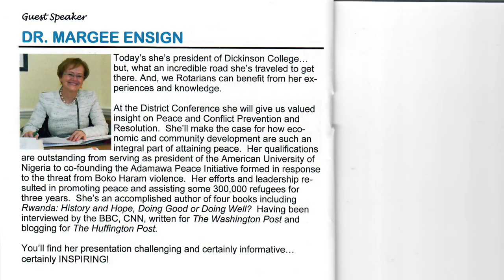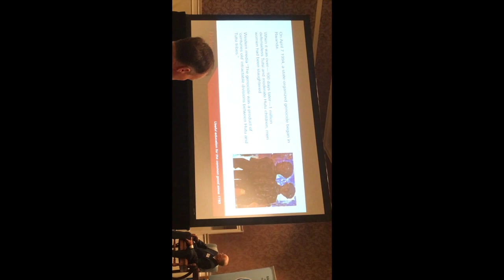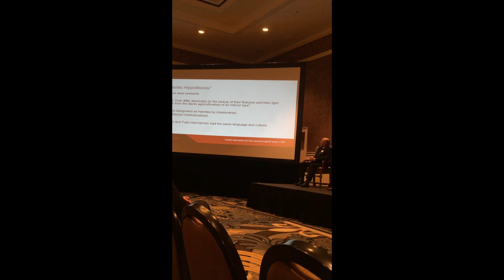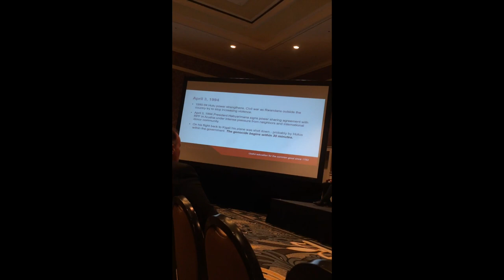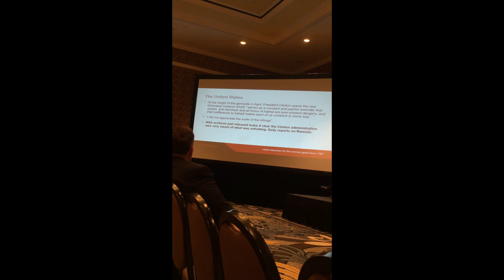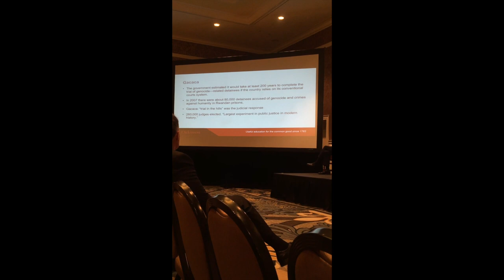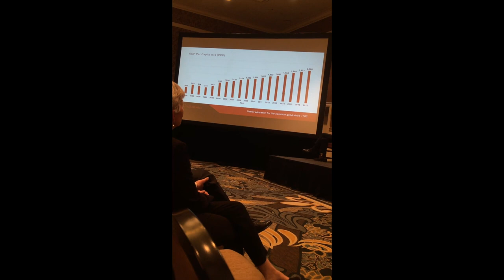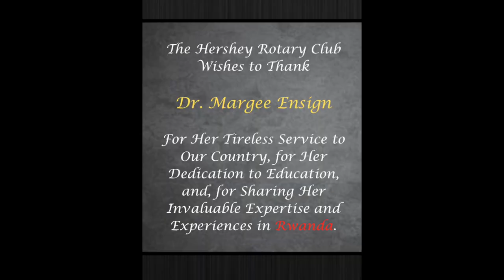Dr. Margee Ensign's Insights re Rwanda's Recent History, Recovery, and Lessons Learned.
As Presented to the April 2019, Rotary District 7390 Annual Conference ~ Hosted by the Hershey Rotary Club ~ Introduced by Rotary's Founder (1905) Paul Harris (not) Himself!

Note:  After the final applause, an audience member asked about the movie "Hotel Rwanda" to which Dr. Ensign replied it was terribly inaccurate and that '(The Hotel owner) he charged you for life.  So if you wanted to be saved and stay in the (Hotel) then you had to pay.  He's a horrible man.  Even the Oscar winner who played the role of the (Hotel keeper) said that if he had known, he never would have taken the part'.